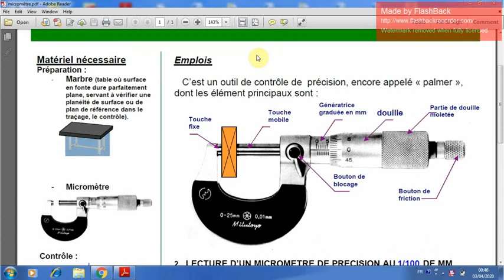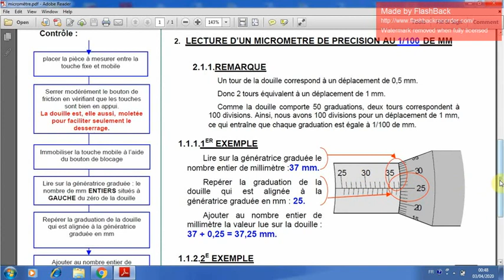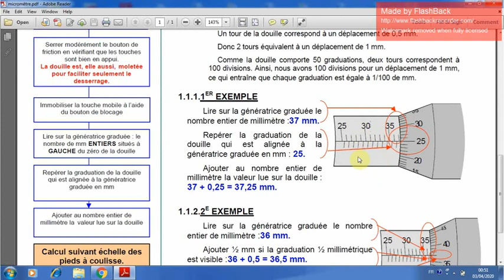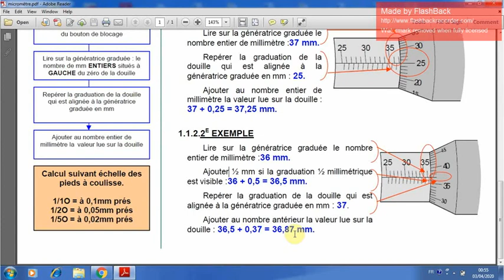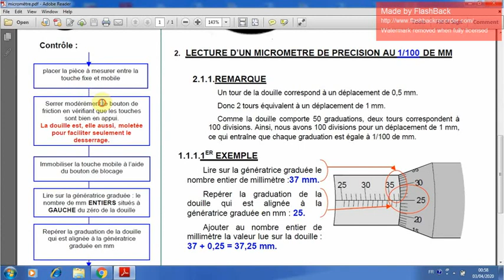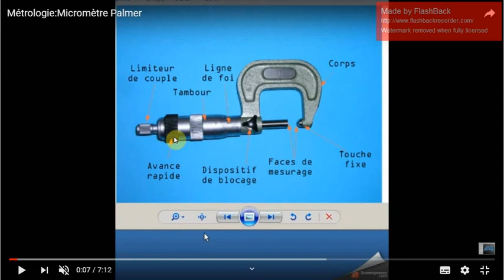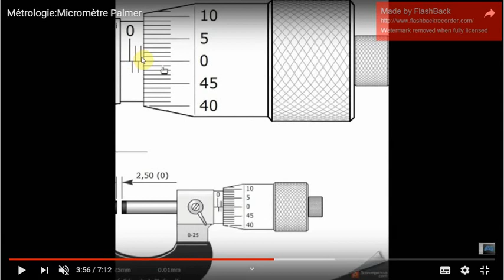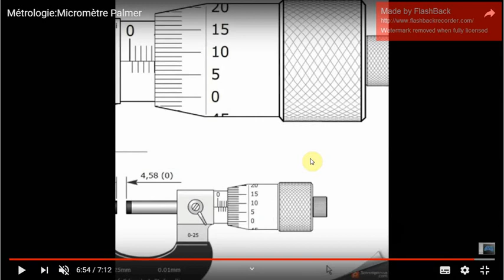lecture du micromètre ou palmère ( EM ;EMI ;ESA ) maîtriser la lecture du micromètre ou palmère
cette vidéo explique la méthode de lecture du micromètre .